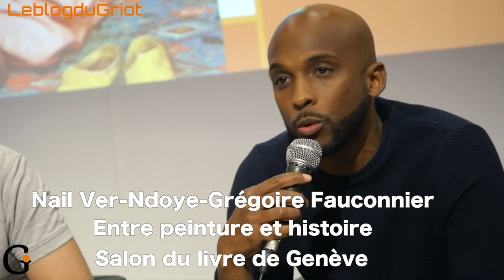Une autre histoire des noirs, Naïl Ver-Ndoye et Grégoire Fauconnier Part4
Discussion avec Naïl Ver-Ndoye et Gégoire Fauconnier autour de leur ouvrage noir, entre peinture et histoire, au salon du livre de Genève.